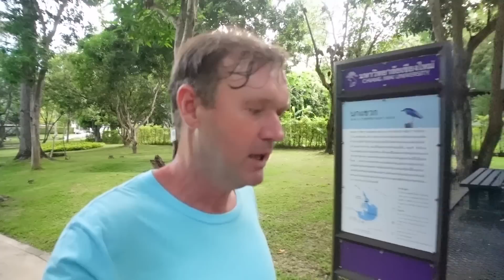Zurück in Chiang Mai 🌴 Ratsch & Tratsch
Wenn du mein Video gut findest oder es interessant für dich ist und du möchtest, dass ich bei der nächsten Tasse Kaffee an dich denke, darfst du mich gerne über den PayPal-Spendenlink unten mit einer Spende auf einen (oder wieviel auch immer) Kaffee einladen.

Hier geht's zu meiner Kameraausrüstung und Empfehlungen von mir:

Trage dich jetzt auch gerne zu meinem Newsletter ein!